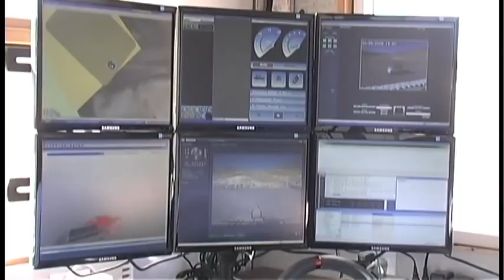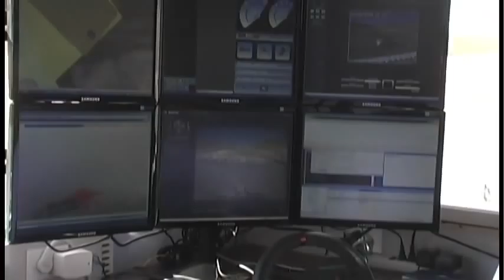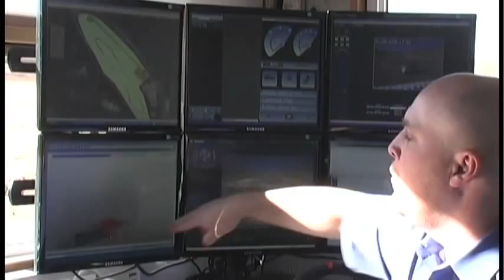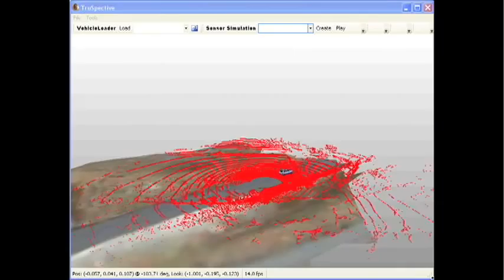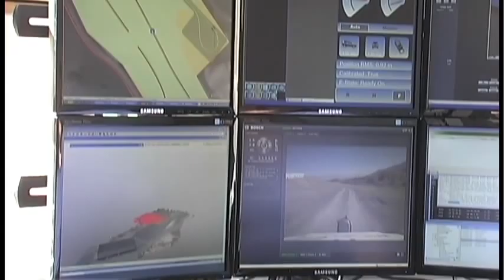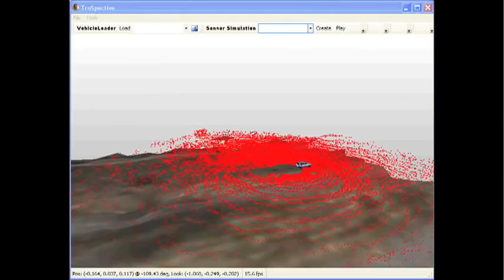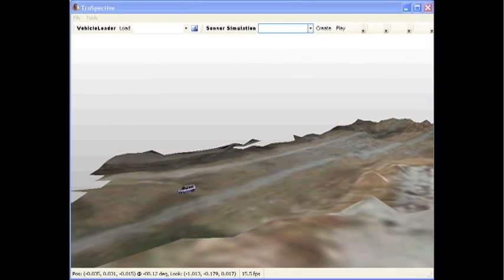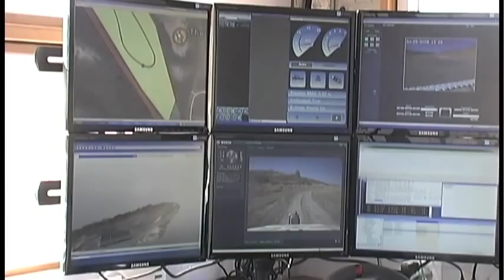3D World Building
This video is a demonstration of real-time 3D scanning and world building software developed by ASI. The system consists of a 3D LIDAR sensors that relays a 3D cost map, identifying terrain conditions and obstacles, to the software package. Algorithms then merge the topographical information from the cost map with a satellite image of the area to create a 3D model of the terrain. The technology can help unmanned ground vehicles navigate, give remote operators a better view of terrain, provide better reconnaissance, map tunnels and pipes in mining or oil and gas industries, and more.